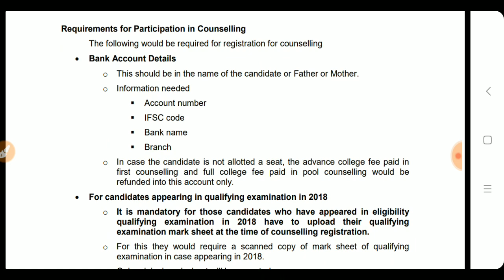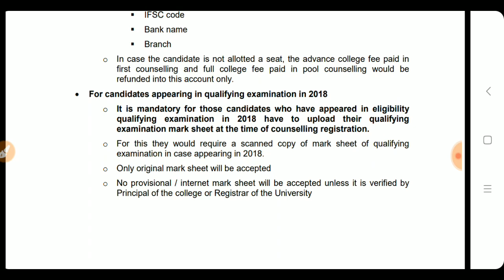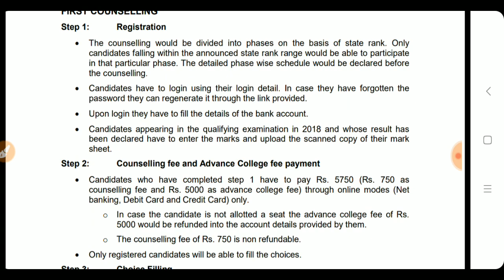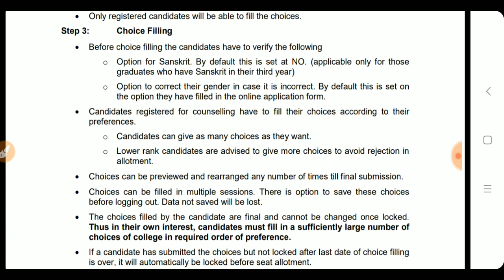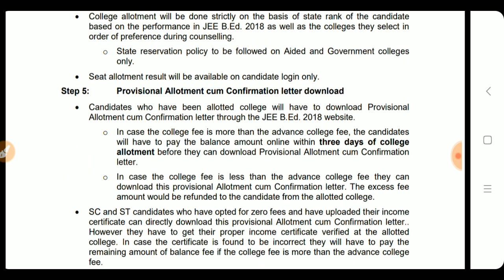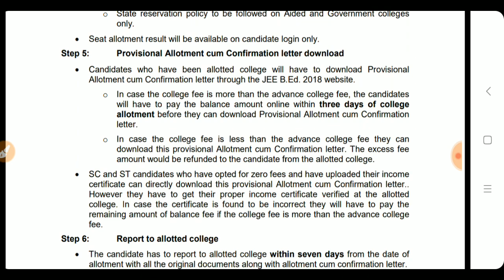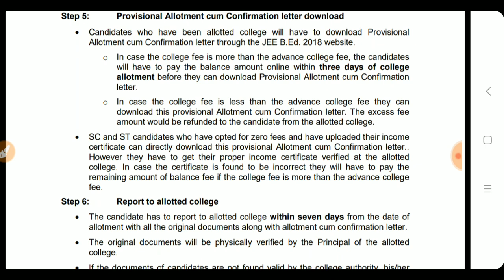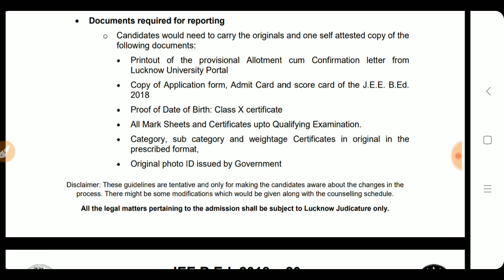UP B.Ed 2018 कैसे होगी Counselling Step By Step // UP B.Ed 2018